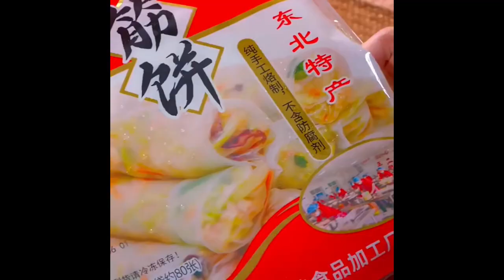It’s cooling down today, so I’ll arrange a hot pot for my family It’s warm after eating Food